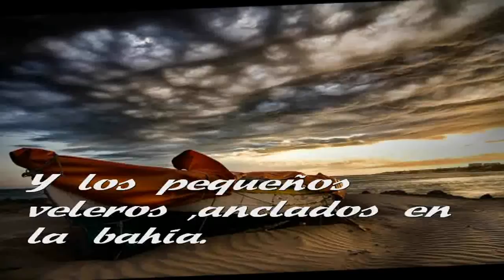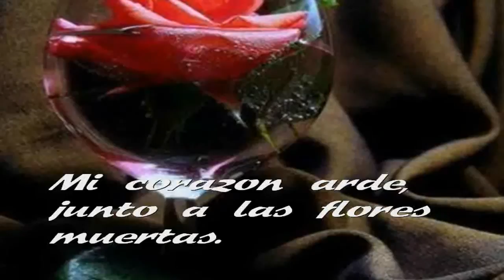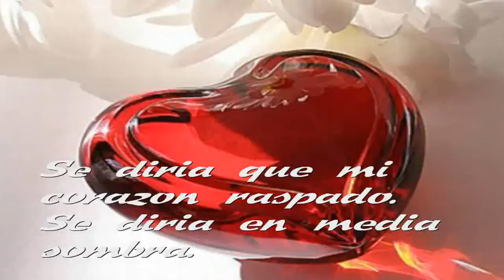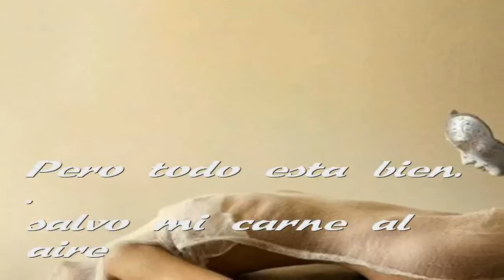Thomas Bergersen-Remember me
POEMA DE VICTOR F. DE PAULA

Track #: 14
Name: Remember Me
Artist: Thomas Bergersen
Album: ILLUSIONS
Movie remember me